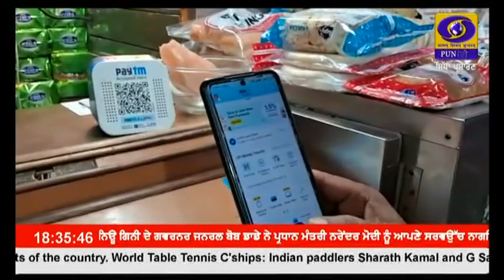ਡਿਜੀਟਲ ਇੰਡੀਆ ਤੋਂ ਲਾਭ ਲੈਣ ਵਾਲੇ ਲੋਕਾਂ ਨੇ ਮੁਹਾਲੀ ਵਿਖੇ ਆਪਣੇ ਵਿਚਾਰ ਸਾਂਝੇ ਕੀਤੇ।